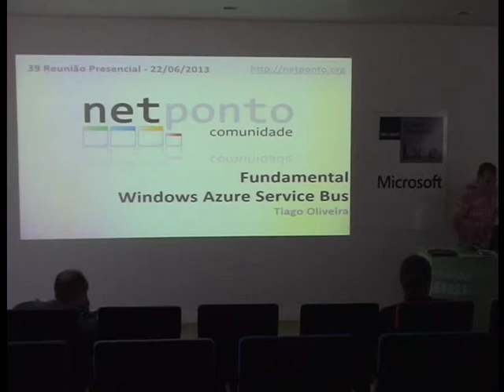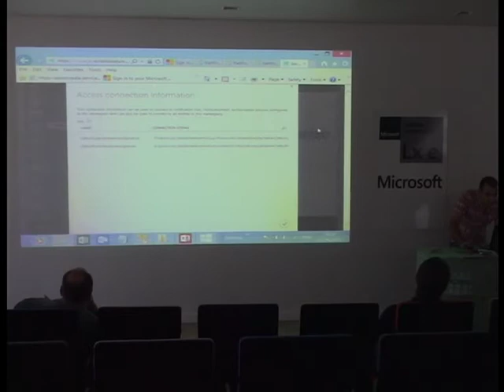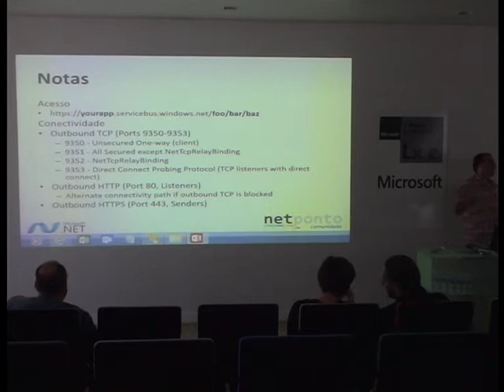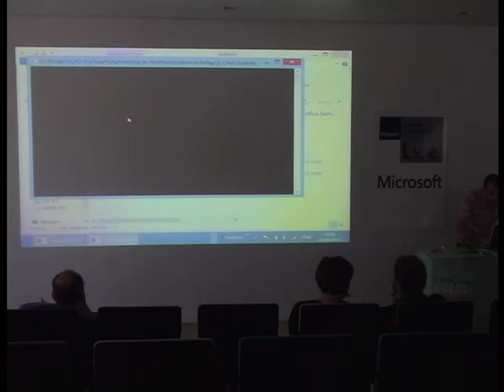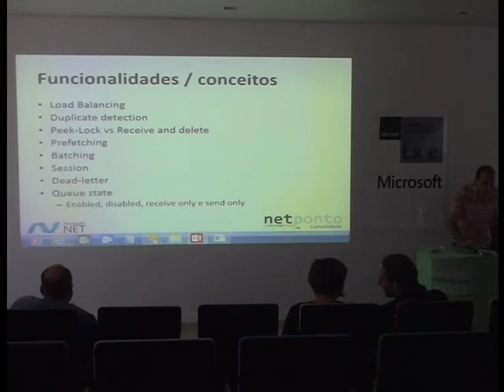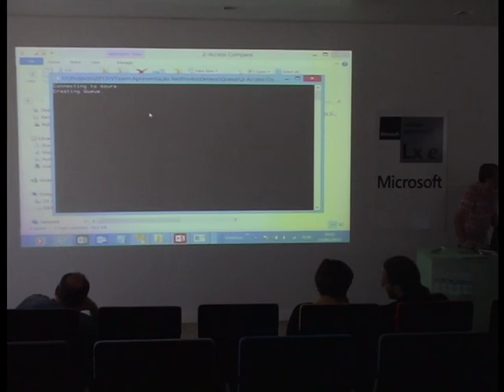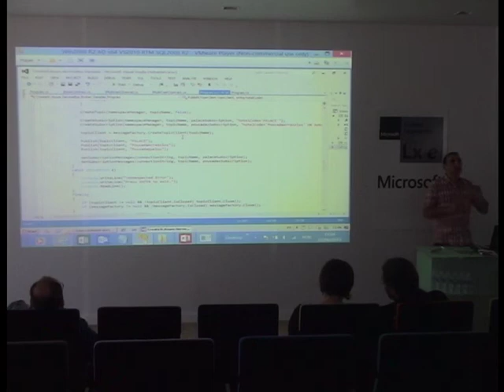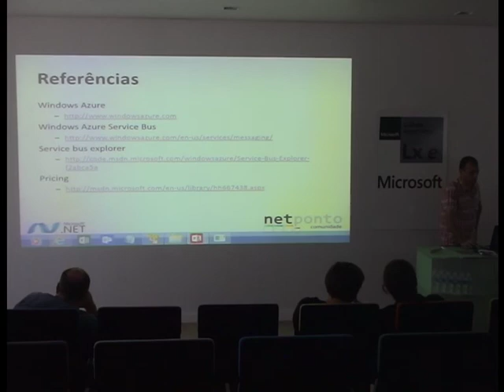O fundamental de Windows Azure Service Bus - Tiago Oliveira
É uma agradável surpresa verificarmos as potencialidades de integração e criação de aplicações hibridas oferecidas pela plataforma de Azure.

Esta sessão terá como principal objectivo explicar o que é e para que serve o Windows Azure Service Bus. Iremos explicar o funcionamento das principais componentes tais como Relay, Queues e Topics e abordar questões genéricas como o pricing e as principais novidades da release 2.1 lançada em Maio.

Para facilitar a compreensão, tentará demonstrar-se o seu funcionamento recorrendo a vários exemplos de casos de utilização da tecnologia.